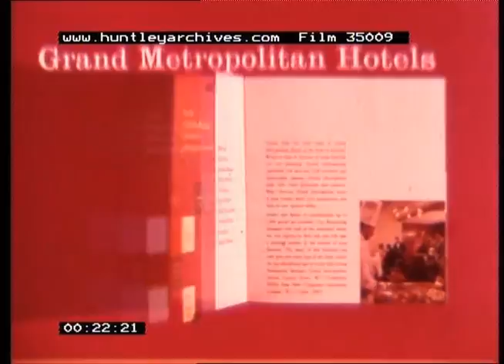Metropolitan Hotel Advert, 1960s - Film 35009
Jazzy 1960s Grand Metropolitan hotel advert promoting banquet organising services at their 18 London hotels.